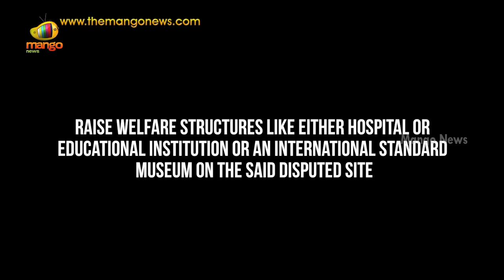Babri Masjid Demolition Anniversary: Let us pray for better wisdom prevails among litigants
Even after 12 years, the scars are yet to disappear over the demolition of Babri Masjid at Ayodhya in Uttar Pradesh.

The unsavoury incident continues to haunt millions minority Muslims, as they will be observing December 6 as a ‘black day’ year after years, for the past 12 years.